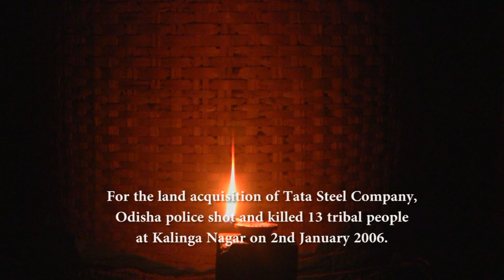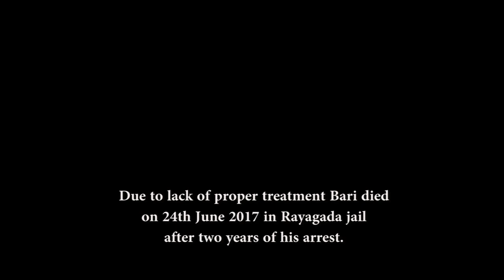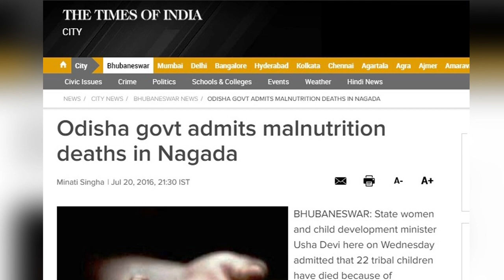Those stars in the sky Trailer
Those stars in the sky

Director : Deba Ranjan

Best Documentary film Award by 13th Istanbul International Urban Film Award (Turkey), 2019

Synopsis: When people die, they become stars is a common belief. This film promulgates such belief in view of those killed by the State forces like in police firing, fake encounter, in custody and by the private armies of the corporations. Killing of common people and the rise of corporations have been a reality since economic reforms in India. Under this pretext, this film is essayed between 2013 and 2018 when the State is engaged with a battle among its people for land acquisition of Vedanta, Aditya Birla, POSCO and Tata companies in Odisha.